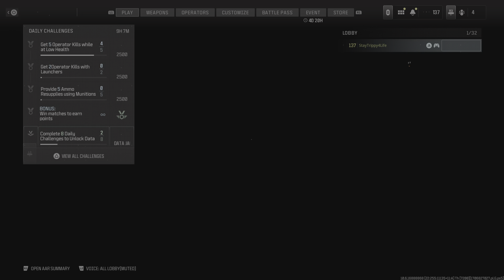Call of Duty 🟩MW3: 10 vs. 10 Moshpit! All The Smoke 💥💨